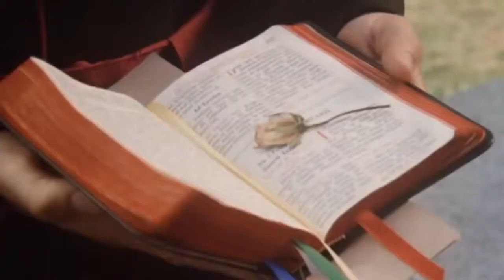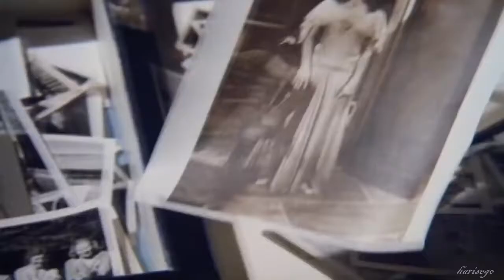Hallelujah Jeff Buckley